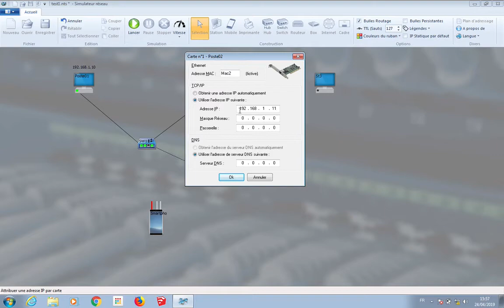Paramétrer des IP fixes sur des stations